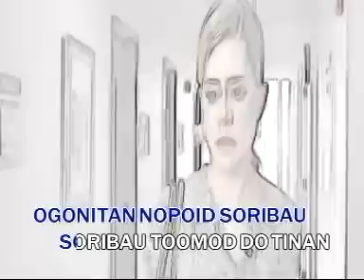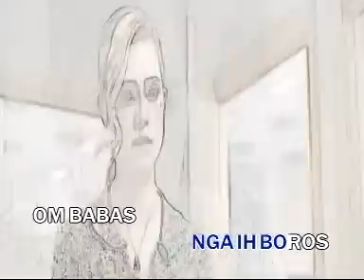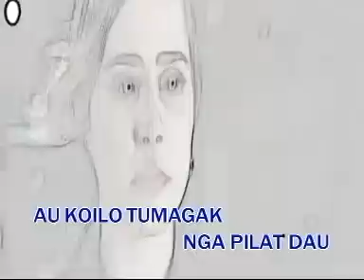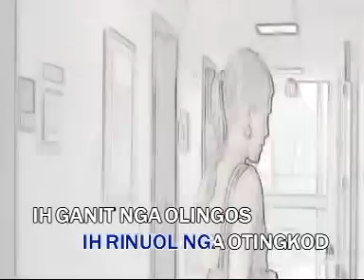Karaoke GANIT GINAWO - Francis Landong.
Ciptaan Asal: Joseph Gambar
P & C Bamboo sound studio sdn bhd.
Nyanyian: Francis Landong